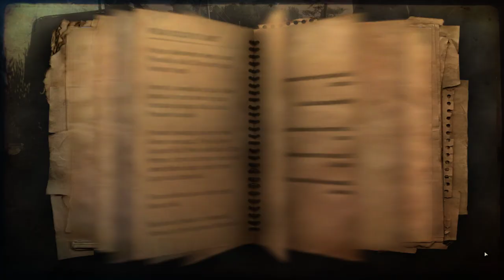Far Cry 2 / часть 1.